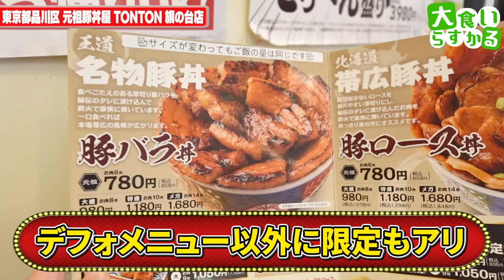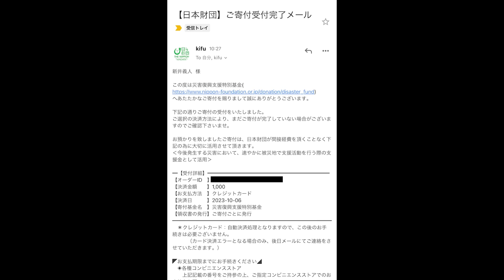【大食い】爆盛り豚丼チャレンジ！帯広名物絶品肉料理を全力で踏破せよ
元祖豚丼屋 TONTON 旗の台店
東京都品川区旗の台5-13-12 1F

今回はとんでもない山盛り豚丼！
バラからロースから唐揚げまでお肉たっぷりのチャレンジメニュー